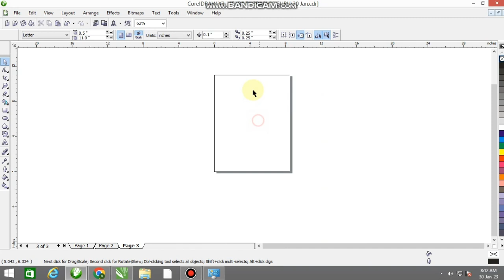Create the Perfect Youtube logo Design Using Coreldraw's | In coreldraw 2023